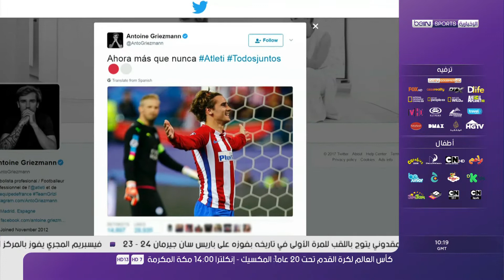تقرير beIN SPORTS عن غريزمان لاعب أتليتكو مدريد يتراجع عن قرار الرحيل عن النادي وقرر البقاء